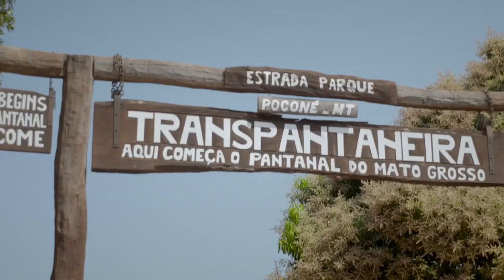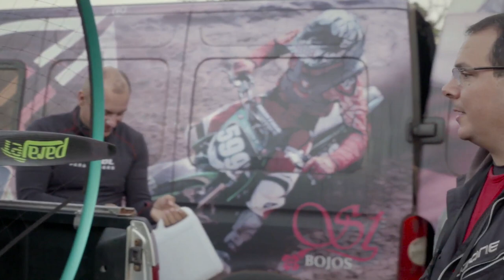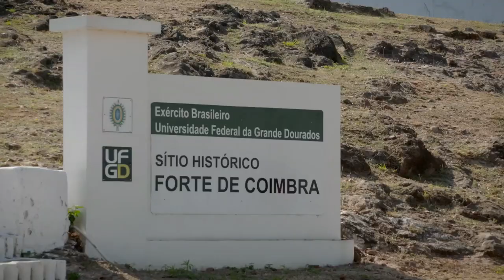ASAS DO PANTANAL O FILME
Expedição de Paramotor no Pantanal verdadeiro!
Filmagem e edição - Daniel Kaschel
Participação especial - Sylvestre Campe